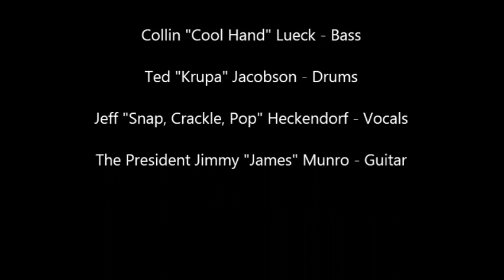Wuz Knots - Set 1 Songs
Just a "bit" of everything from Set 1 @ Victory Lane, Merrill, WI